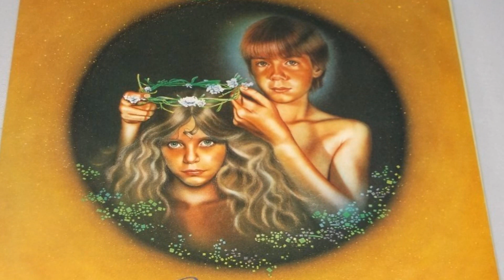Pseudo Silk Kimono - Kayleigh - Lavender (Marillion) cover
The first three songs from the Marillion concept album, Misplaced Childhood, which is the third studio album by British neo-progressive rock band Marillion, released in 1985. The concept album is loosely based on the childhood of Marillion's lead singer, Fish, who was inspired by a brief incident that occurred while he was under the influence of acid.

"Kayleigh" is a song by the British neo-progressive rock band Marillion. It was released as the first single from the concept album Misplaced Childhood.  It was the band's most successful single in the UK, where it peaked at number-two and stayed on the chart for a total of 14 weeks.  The song popularised the name "Kayleigh" in the UK which is a name made up by Fish for this song. It is a fusion between Kay and Leigh.

"Lavender" is a song by the British neo-progressive rock band Marillion. It was released as the second single from their 1985 UK number one concept album Misplaced Childhood. The follow-up to the UK number two hit "Kayleigh", the song was their second Top Five UK hit.

karaoke cover live lyrics guitar lesson tutorial Sugar Mice Warm Wet Circles Fish Cinderella Search